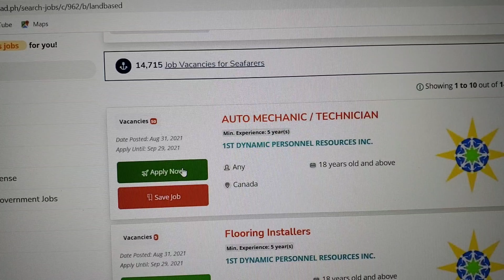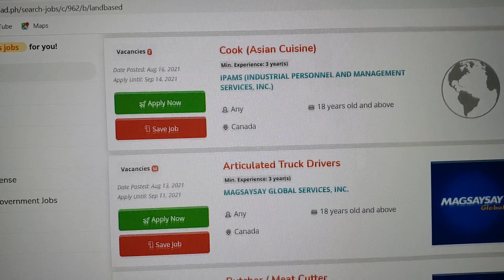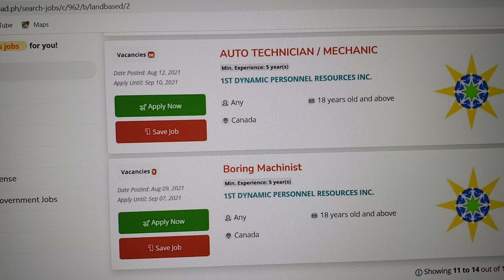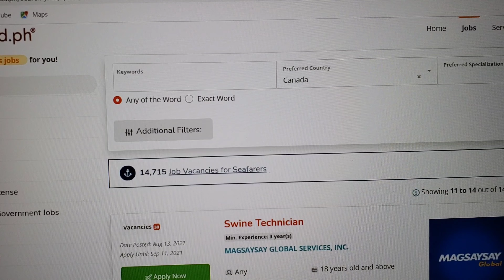HIRING SA CANADA NGAYON / LATEST CANADA JOBS UPDATE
NARITO ANG MGA LISTAHAN NG MGA HIRING SA CANADA NGAUN,KUNG QUALIFIED KA APLAYAN MO NA AGAD.

GAANO KAHIRAP MAG APPLY AS DIRECT HIRED SA CANADA? HOW CANADA VISA APPROVED IN EASY WAY?

POEA APPROVED JOBS IN CANADA 2021 / BEST AND FASTEST WAY TO COME AND WORK IN CANADA